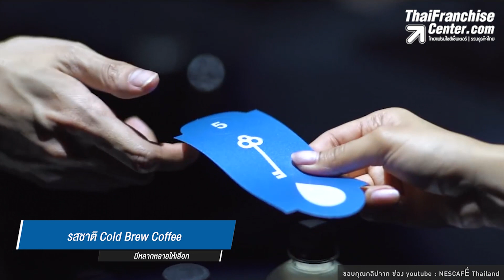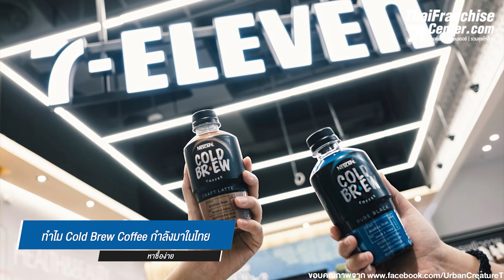เทรนด์กำลังมา! Cold Brew Coffee บรรจุขวดขาย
ความนิยมดื่มกาแฟสกัดเย็น Cold Brew ในสหรัฐอเมริกาเพิ่มสูงขึ้นอย่างต่อเนื่องแล้ว
ทำไมกาแฟสกัดเย็น หรือ Cold Brew Coffee ถึงได้รับความนิยมในเมืองไทย
วันนี้ มีข้อมูลมานำเสนอให้ทราบคลิก!

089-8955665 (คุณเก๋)